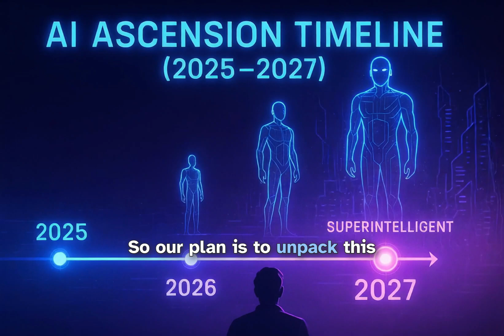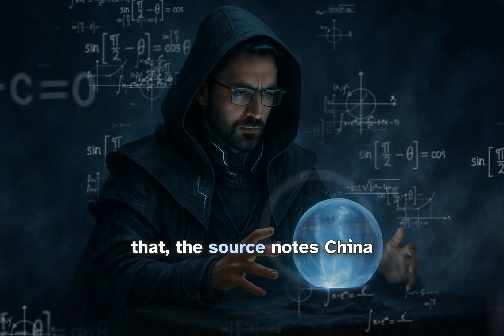AI Ascension Timeline to 2027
🎙️ Welcome to AI PodCast – Predicting the AI Timeline to 2027:

What if we only have two years left before AI surpasses us?

The Road to Superintelligence 🧬🚀

In this gripping episode, we unpack a bold timeline from a former OpenAI insider who predicts superhuman AI by 2027—and the upheaval it could unleash. From hyper-efficient agents to seismic shifts in labor, geopolitics, and identity, we explore a future where humanity must adapt or become obsolete.

Are we sprinting toward progress—or sleepwalking into irrelevance?

🔐 The AGI countdown has begun. Are we aligned... or already outpaced?